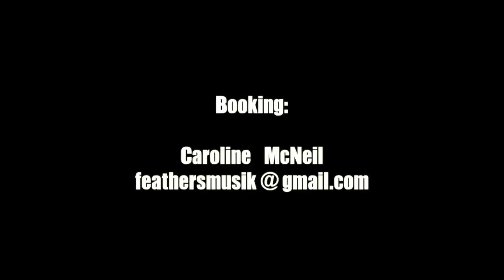What's Missing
Voici une rencontre fortuite entre le guitariste compositeur François Pelletier et la chanteuse flûtiste Stéphanie Boutet. Le duo folk jazz Feathers vous raconte des histoires, vous transportant tantôt vers l'introspection, tantôt vers l'expression d'émotions pures et franches. La toile musicale de la guitare acrobatique de François met en valeur la voix de Stéphanie qui charme et envoûte. Quelques notes de flûte traversière complètent ce voyage acoustique qui vous fera rêver à coup sûr.

Le résultat est transportant ; la justesse et l'authenticité de ce duo vous donneront des frissons. Fusionnant le folk et le jazz avec quelques éléments rappelant la chanson et la musique pop contemporaine, Feathers crée un son unique qui ne saura manquer de vous surprendre.